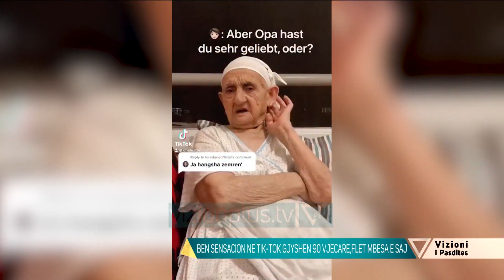Loredana 'cmendet' pas 90 vjecares shqiptare,mbesa e ben te famshme ne Tik-Tok -Vizioni i Pasdites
Histori personale/ Elena se bashku me gjyshen e saj (Xhevrije Yzeiri) filluan te krijonin video te ndryshme ku Elena ngacmonte gjyshen e saj e cila ka folur se cfare komunikimi ka pasur me bashkeshortin e saj apo edhe video spontane te tyre. Keto te postuara ne rrjetin social Tik Tok jane bere shume virale duke marr keshtu 355.1K pelqime, ku mes tyre edhe shume personazhe VIP jane bere fans ate gjyshes shqiptare.

E ftuar: Elena Katro, punonjese sociale ne Gjermani

Moderatore : Evi Reci
Autore: Marilda Kasaj
Gazetare: Anxhela Kurti